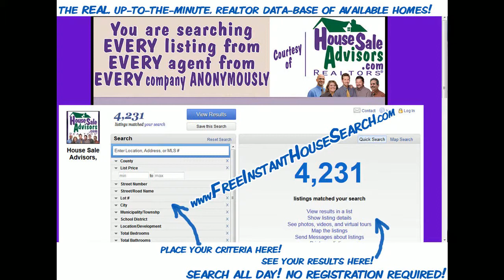3_Bedrooom_Homes_in_Quarryville_Pa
3 Bedrooom Homes in Quarryville Pa. Southern End Brick Rancher - Nestled privately in the woods!  3 bedrooms and 2 full baths on 1.4 acres.  NEW high efficiency heating system.  Hardwood floors throughout. Huge full basement with high ceilings and tons of storage. Plus, big rec room!